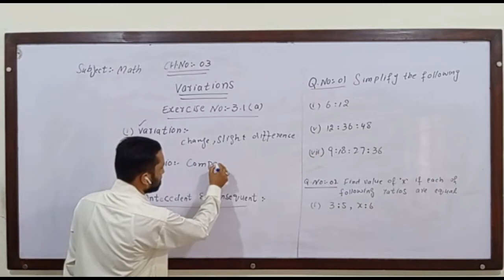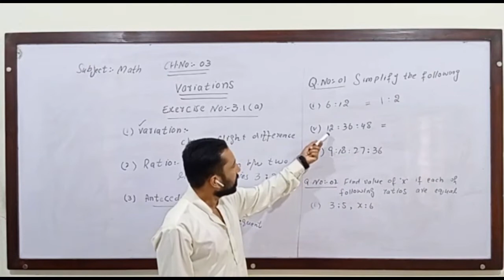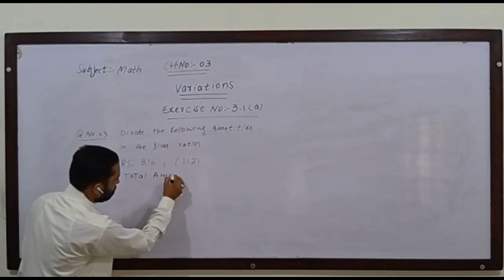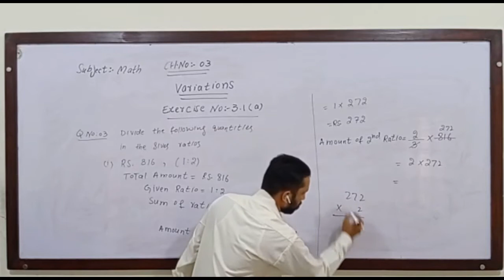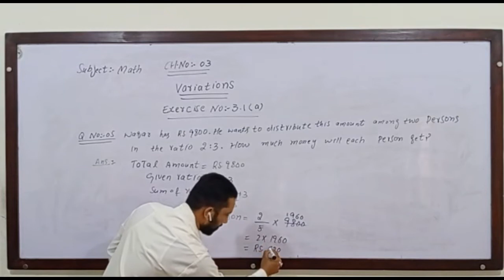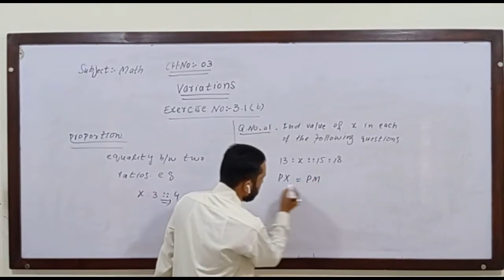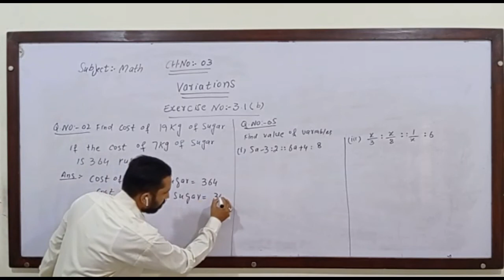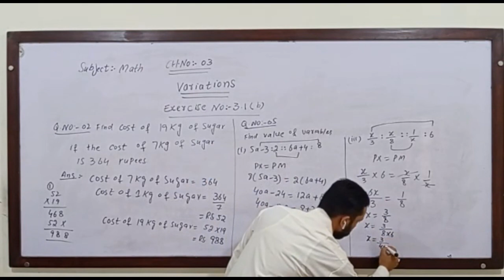AJK Board Math 10th class Chapter 3 Variations Exercise 3.1(a) & 3.1 (b)